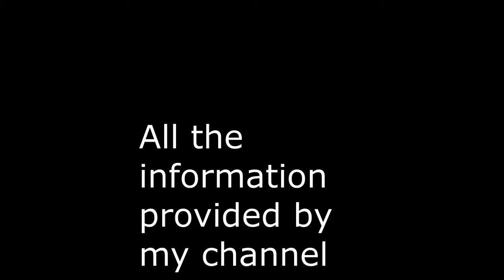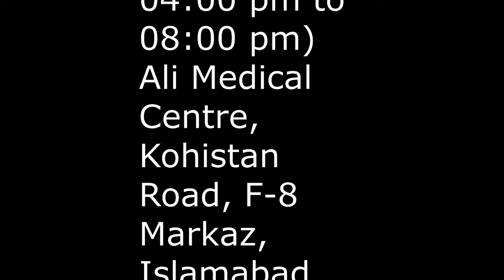FAD Diets | Juicing Diet (English) | Juicing Diet Weight Loss Plan | Lose Weight in 1 Month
Juicing diet requires consumption of fruit and vegetable juice on regular basis.

3. Like my video
4. Post your comments
5. Share with others

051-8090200 (Sundays: 04:00 pm to 08:00 pm)